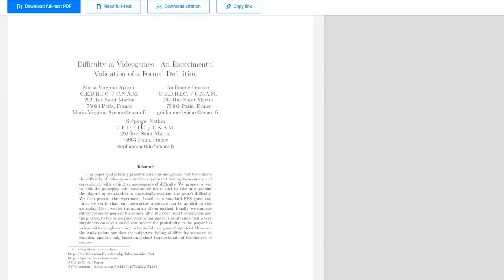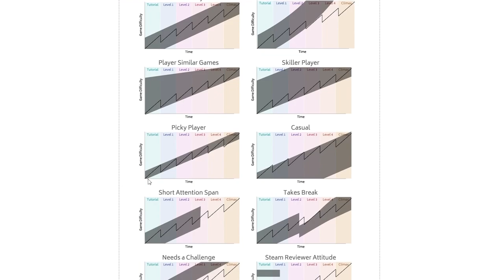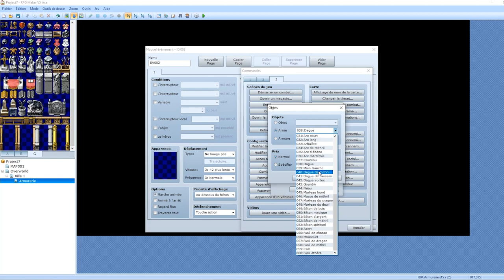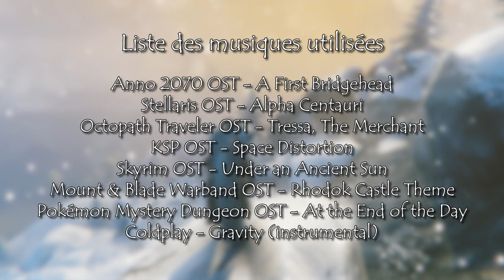La difficulté dans le jeu vidéo #5 - Vrac & Conclusion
Cinquième et dernier épisode de ma série sur la difficulté dans le jeu vidéo ! Pour cette dernière partie je vous propose de parler de deux trois points que je ne savais pas trop ou caler, et de faire une petite rétrospective sur la série. J'espère que ça vous plaira !

La thèse de Levieux qui m'a servi de grosse base pour cette série

# Infos utiles #